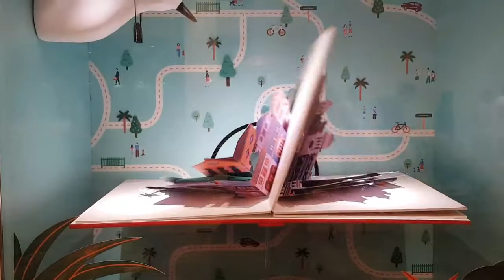TERMINAL 1 TO 3 NUMBER ONE-CHANGI AIRPORT present MOVING ARTS Singapore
When Singapore Airport terminal doing renovation they cover it up by Beautiful moving Arts thar you can admire at the first Land in Singapore airport.